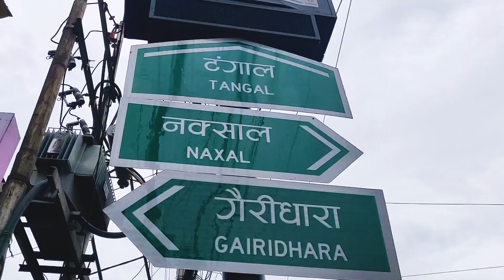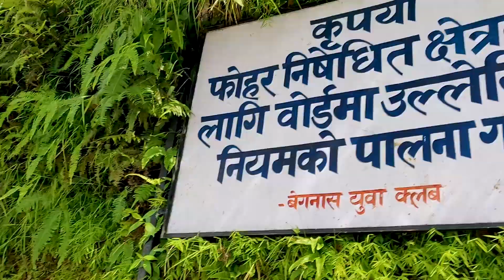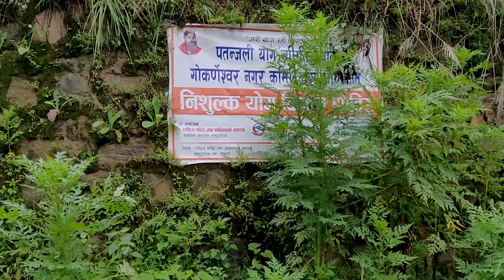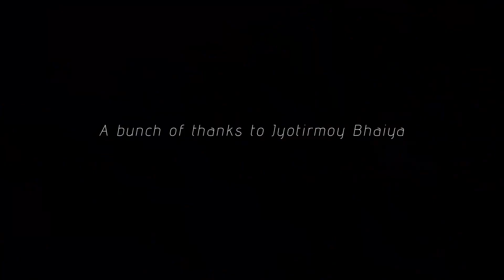Nepal Vlog Full HD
Travel Vlog in Nepal, Kathmandu  & Pokhara